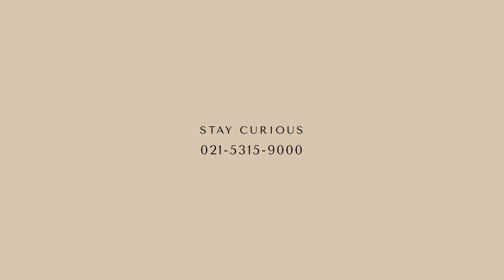SHOWUNIT TIPE 12 LAVISH ENCHANTE RESIDENCES BSD | GantiRumah